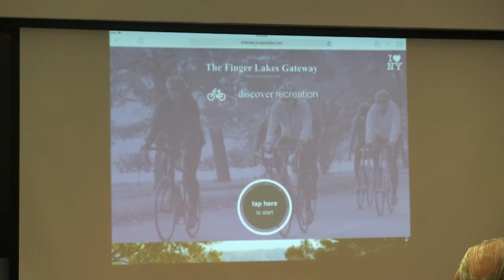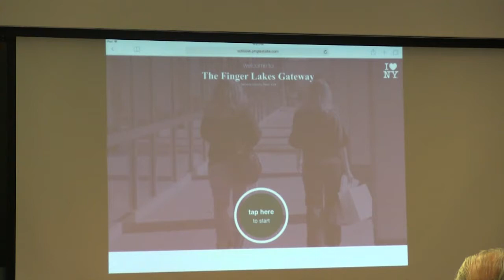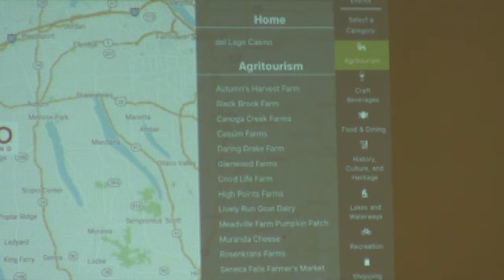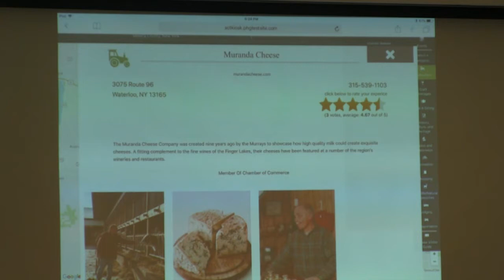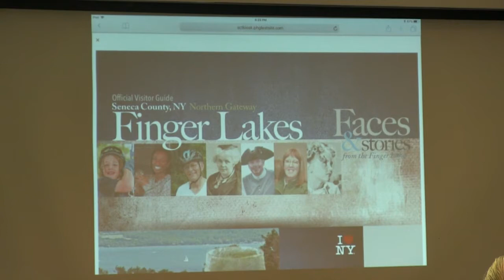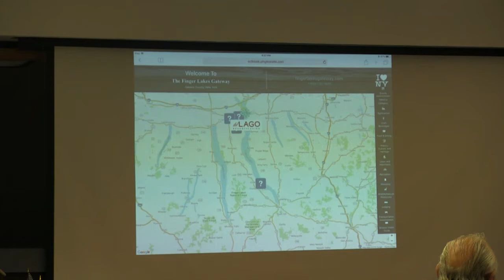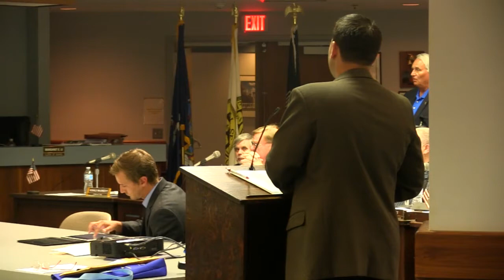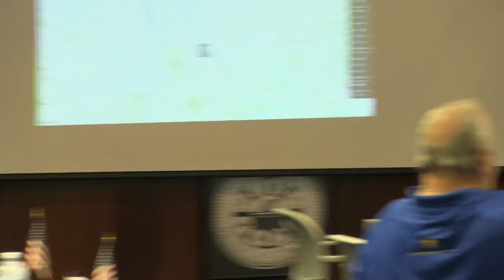Seneca County Board of Supervisors Meeting on 6/12/2018 .::. Fingerlakes1.com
The Seneca County Board of Supervisors held their June meeting on June 12th.